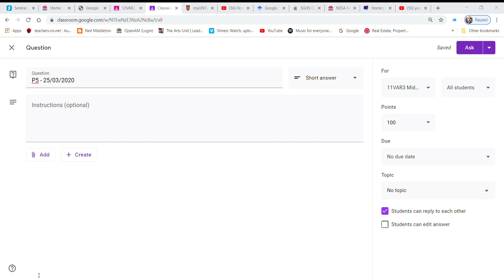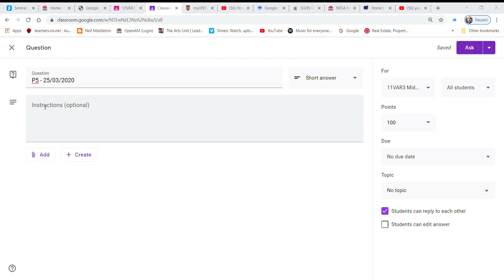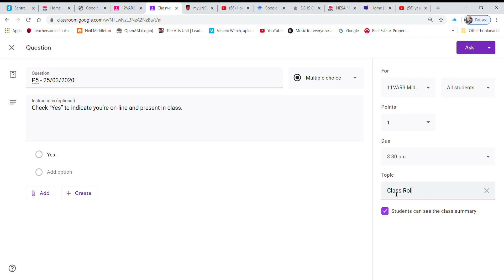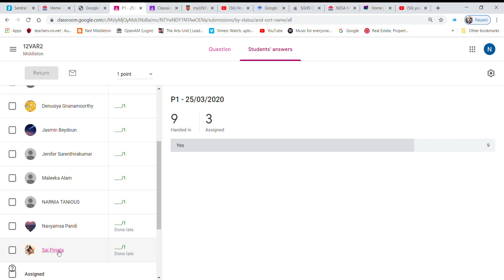Creating a Roll on Google Classroom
How to create a single period roll in Google classroom